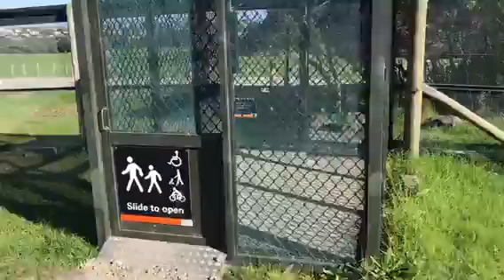DJI MAVIC PRO Shakespear Regional Park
Drone and phone footage of one New Zealand's beautiful Regional Parks. Chat with some Researchers about the rare spotted Kiwi